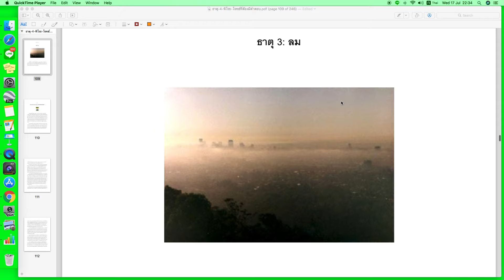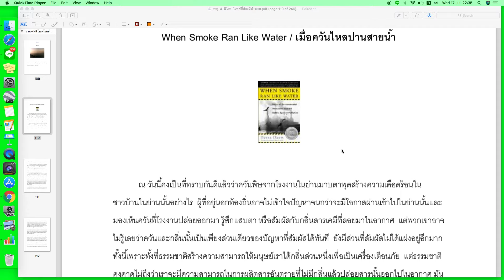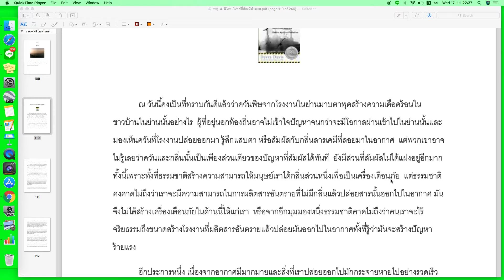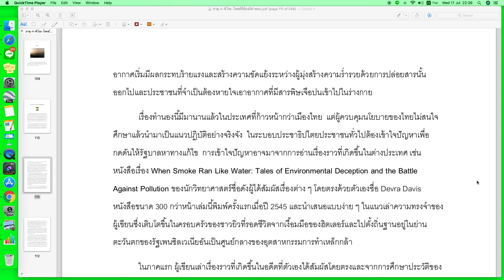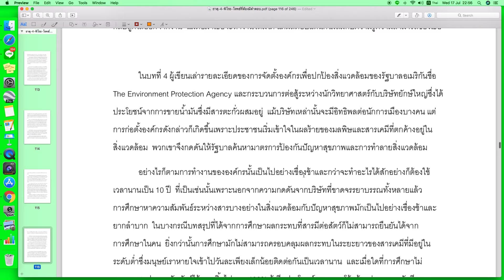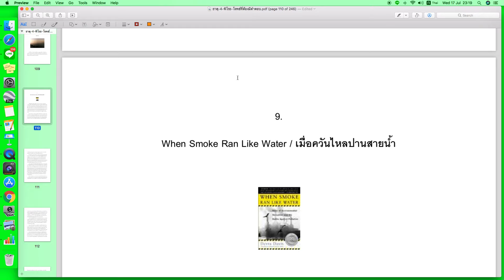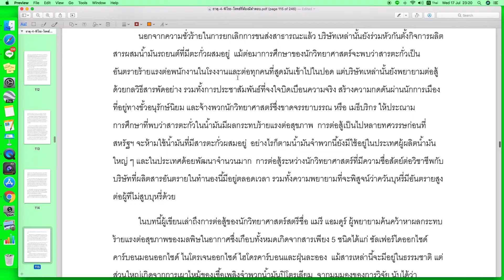ธาตุ 4 พิโรธ ตอนที่ ๙ When Smoke Ran Like Water เมื่อควันไหลปานสายน้ำ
ปัญหาฝุ่นควันกำลังเข้มข้นในประเทศไทยและเพื่อนบ้าน When Smoke Ran Like Water เมื่อควันไหลปานสายน้ำ. When Smoke Ran Like Water: Tales of Environmental Deception and the Battle Against Pollution ของนักวิทยาศาสตร์ชื่อดังผู้ได้สัมผัสเรื่องต่าง ๆ โดยตรงด้วยตัวเองชื่อ Devra Davis หนังสือขนาด 300 กว่าหน้าเล่มนี้พิมพ์ครั้งแรกเมื่อปี 2545 และสมควรทีผู้แปลเป็นภาษาไทยทั้งเล่ม. บทสรุปในคลิปนี้ จากหนังสือ ธาตุ 4 พิโรธ โจทย์ที่ต้องมีตำตอบ โดย ดร. ไสว บุญมา และ พญ.นภาพร ลิมป์ปิยากร ท่านสามารถอ่านและค้นคว้าหนังสือ อาจารย์ไสวและคณะ ได้ที่นี่ หรือหากต้องการอ่านเอง อาจเข้าไปดาวน์โหลดต้นฉบับจากเว็บไซต์วิทยาทานของมูลนิธินักอ่านบ้านนา